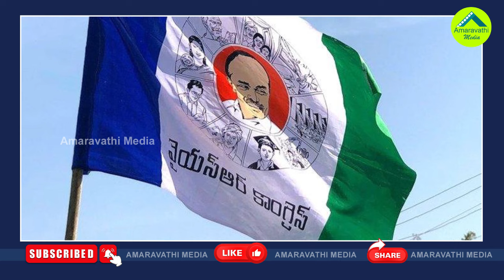9లక్షల స్టార్ క్యాంపెయినర్లు జగన్ కోసం సిద్ధం| Jagan Kosam Siddham 9 Lakh Voluntary Star Campaigners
9లక్షల స్టార్ క్యాంపెయినర్లు జగన్ కోసం సిద్ధం| Jagan Kosam Siddham 9Lakh Voluntary Star Campaigners